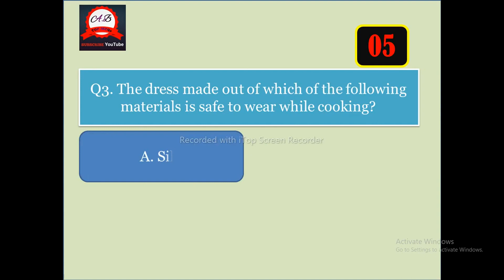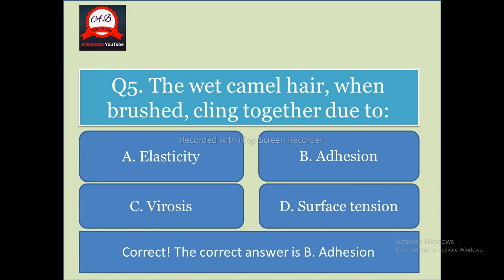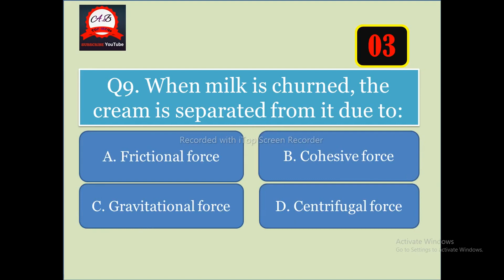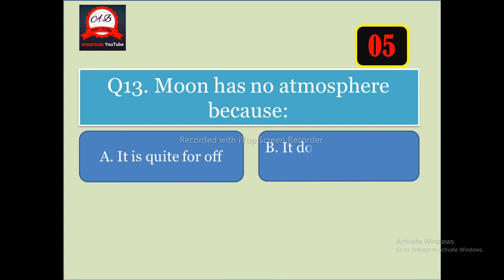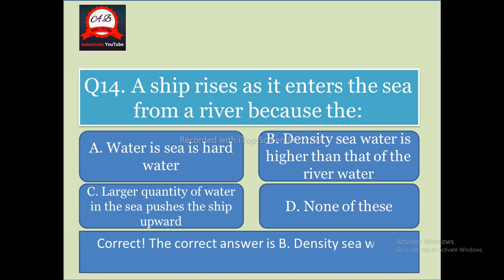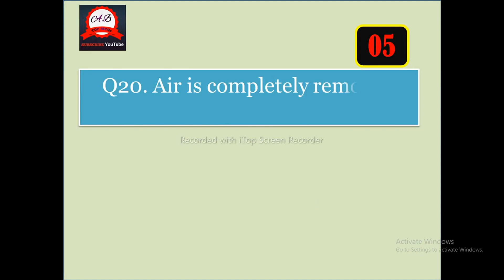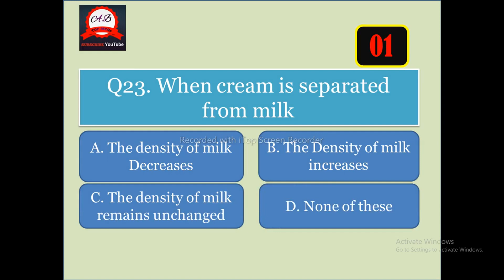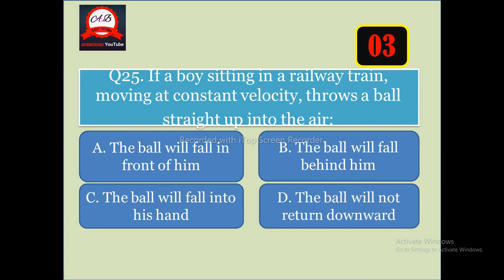common observation mcqs very important..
In this video we are going to learn the common oservation mcqs that will help us in preparing for fpsc css pms pcs sts nts spsc sst headmaster pts # testpreparation